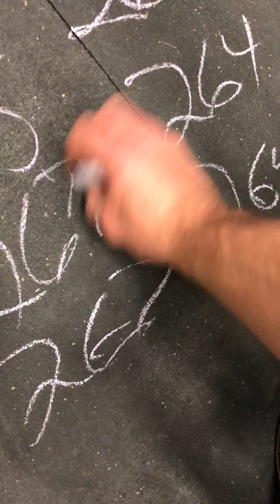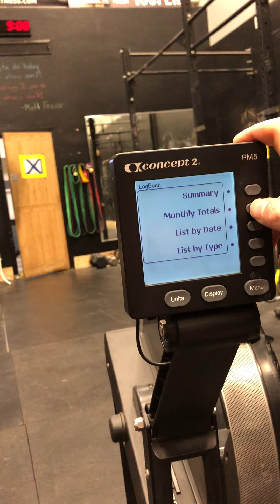Bullet Point Open Series WOD 21.1 A and 21.1 B